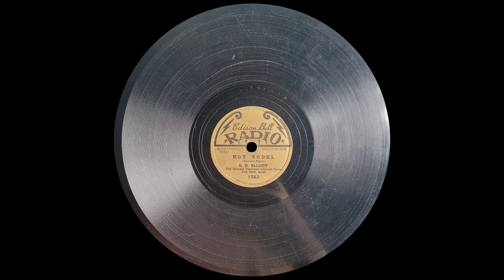Hot Yodel - G. H. Elliott - 1931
Edison Bell Radio 1563
Matrix: 90251 E

The record is unfortunately in terrible condition, that's why I transferred it with an electric gramophone soundbox form the 1930s.

The lyrics, which would be unacceptable today (unless some rapper "sung" them), are a bit hard to understand, so I tried to transscribe them here:

INSTRUMENTAL INTRODUCTION
Swiss folks yodel in the mountains when they sing "Excelsior".
But the reason is simple and the time is 3-4.
Dutch folks yodel by the Zuyder - ya ya ya ya ya
Yodele-ity but the melody is (???).
'Cause it takes a coon from Dixieland to yodel with a hot Jazzband:
-- Yodelling for 4 (?) Verses --
Listen to the saxophone - and the trumpet moan!
Change the key - and yodel in and out of ev'ry (???)
-- Yodelling for 2 verses --
INSTRUMENTAL CHORUS
Listen to the saxophone - and trumpet moan!
Change the key -  and yodel in and out of every (???)
-- Yodelling for 2 extended verses --